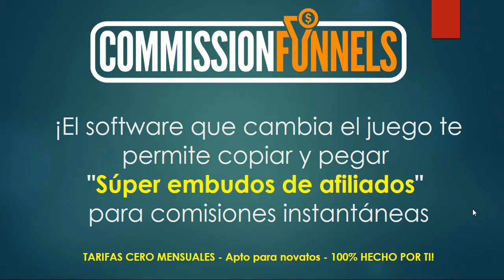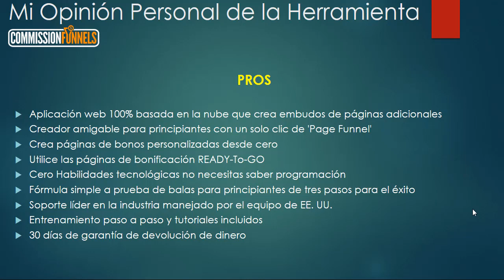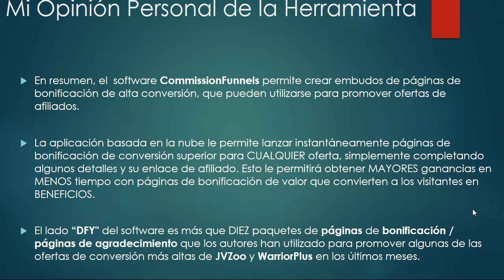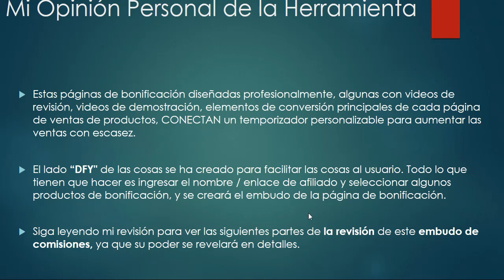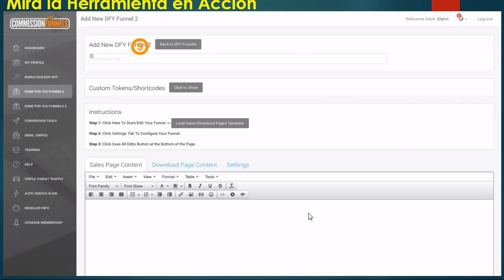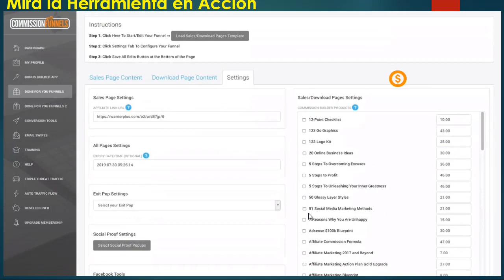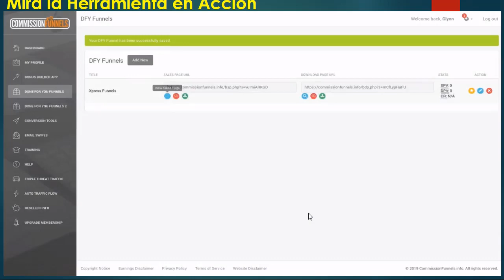🤑Como CREAR EMBUDOS de VENTAS Como GANAR DINERO con marketing de afiliados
Comission Funnels Mi Opinión Personal de la Herramienta

Ventajas:

*Aplicación web 100% basada en la nube que crea embudos de páginas adicionales

*Creador amigable para principiantes con un solo clic de 'embudo de marketing'

* Crea páginas de bonos personalizadas desde cero

* Utilice las páginas de bonificación READY-To-GO

* Cero Habilidades tecnológicas no necesitas saber programación

* Fórmula simple a prueba de balas para principiantes de tres pasos para el éxito

* Soporte líder en la industria manejado por el equipo de EE. UU.

* Entrenamiento paso a paso y tutoriales incluidos

* 30 días de garantía de devolución de dinero

** TARIFAS CERO MENSUALES - Apto para novatos - 100% HECHO POR TI!

El software que cambia el juego te permite copiar y pegar
Súper embudos de marketing afiliados, embudos de ventas

Como crear un embudo de ventas Como GANAR DINERO con marketing de afiliados,
Embudos de marketing, afiliados,Embudo de Ventas, Commission Funnels review, Commission Funnels demo,

embudo de ventas,funnel de ventas,marketing digital,trabajar desde casa por interrnet,como crear un embudo de ventas,embudos de venta,embudo de ventas facebook ads,crear un embudo de ventas,xavierrecomienda,como ganar dinero,como ganar dinero en internet,como ganar dinero con youtube affiliate marketing,como ganar dinero con hotmart,como ganar dinero sin invertir, como crear una pagina de captura,